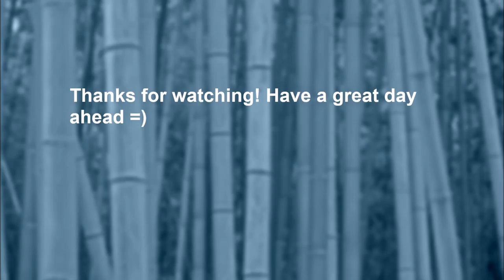League of Legends ARAM with Lissandra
Had fun playing as the frozen watcher, Lissandra, on the Howling Abyss. Let me freeze, let them freeze~ Lissandra never bothered me anyway~ GG!